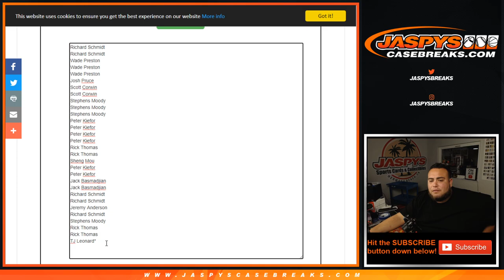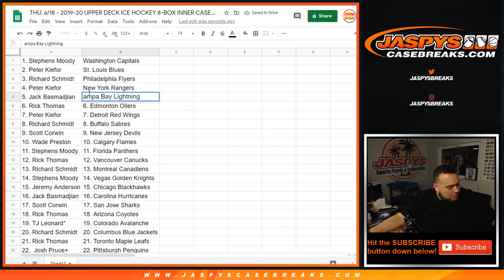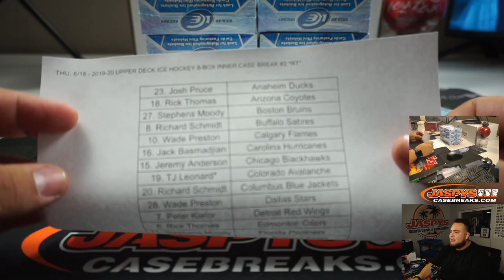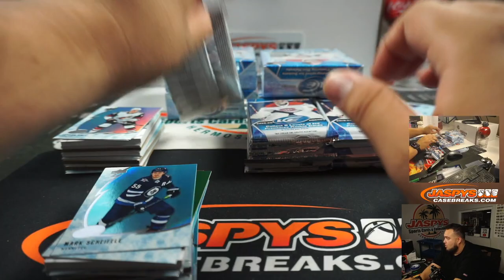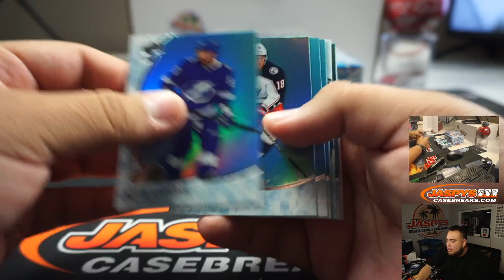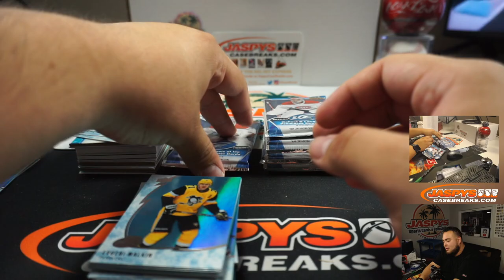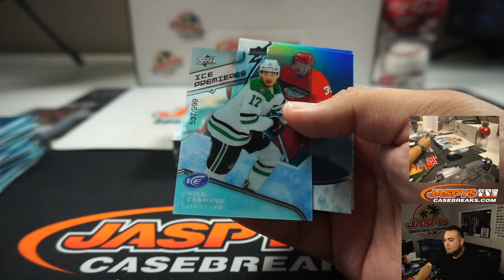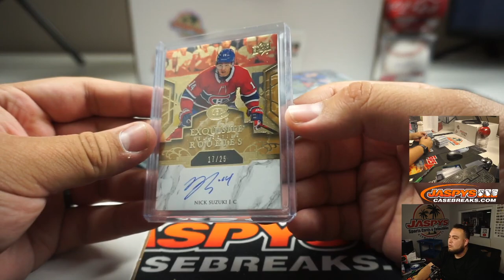THU. 6/18 - 2019-20 UPPER DECK ICE HOCKEY 8-BOX INNER CASE BREAK #2 *RT*